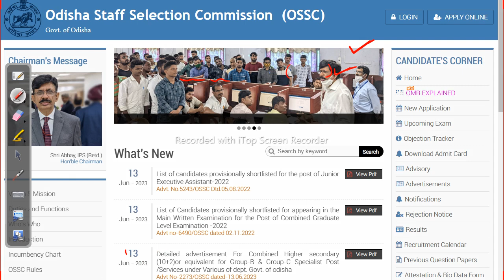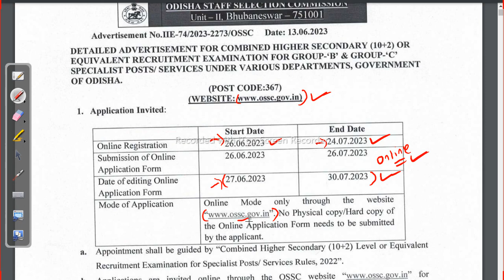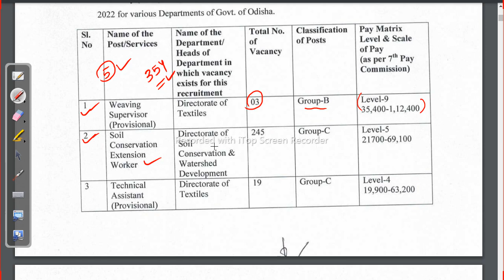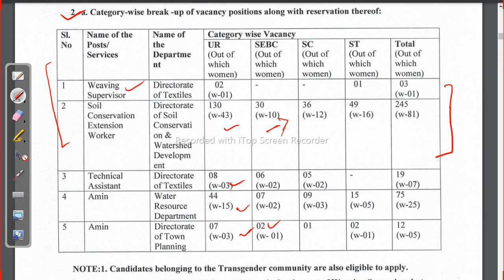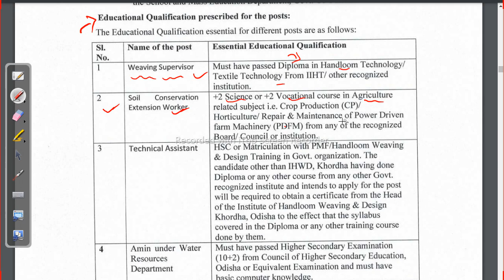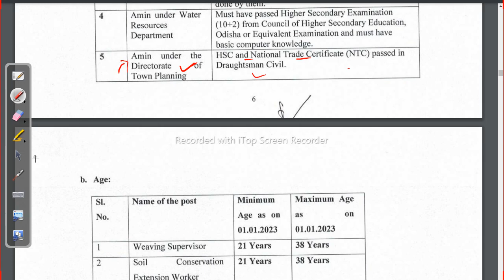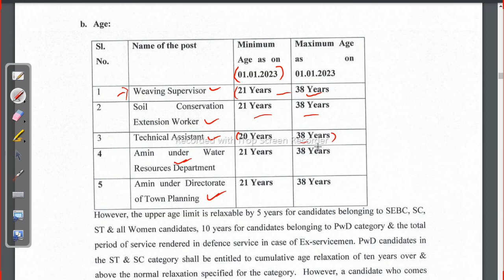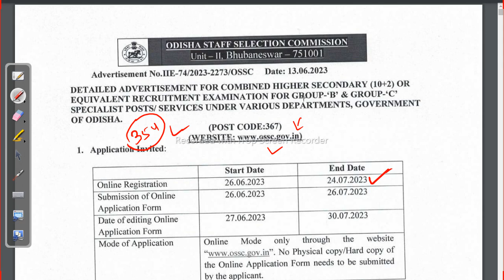OSSC CHSL Recruitment 2023 | odisha govt job 2023 | 354 Post @ODISHAJOBDEAILS Odisha Govt Job 2023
odishajobreporter,
fmmanoj,
odisha job reporter,
odisha job,
odisha job info,
ics tips,
odia space,
fm manoj,
laxmidhar sir,
govt jobs,